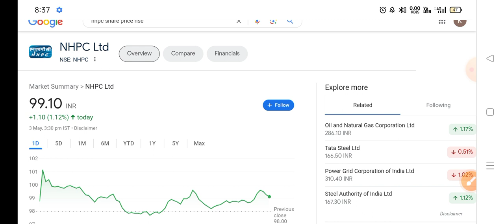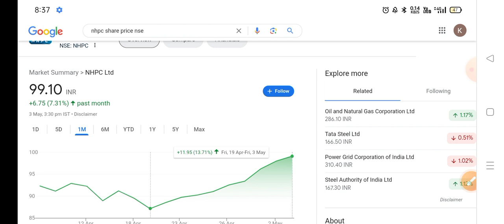Nhpc Share Latest News | Nhpc Share News Today | Nhpc Share Price Today | Nhpc Share Target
1- NHPC Share
2-) NHPC share news today
3-) NHPC share latest news
4-) NHPC share price
5-) NHPC share analysis
6-) NHPC share price today